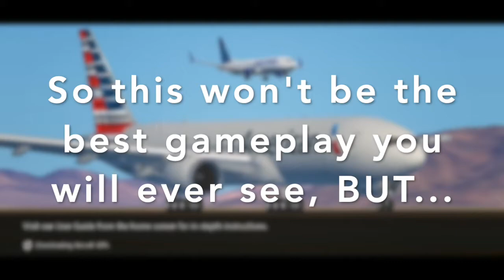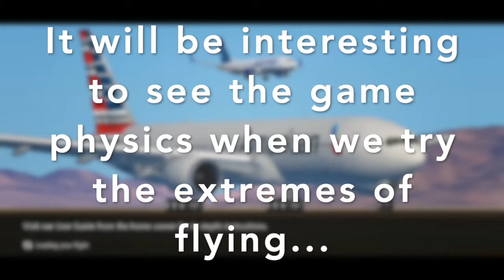Celebrating Retirement of 747 on FS Advanced & Breaking Plane Physics on Infinite Flight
Playing Infinite Flight and FS Advanced, celebrating the Queen of the Skies, the Boeing 747, in farewell for its retirement with a landing, and also later on in the video we test out the plane physics with a Boeing 737, enjoy!

If you enjoyed us uncovering this fatal accident, check out this video to see us uncover the mysteries and controversies behind Skytrax:

Check out this video where we try to fly for different airlines and try to climb the rank:

Try to even find memes that are even close to how funny the ones in this video are: